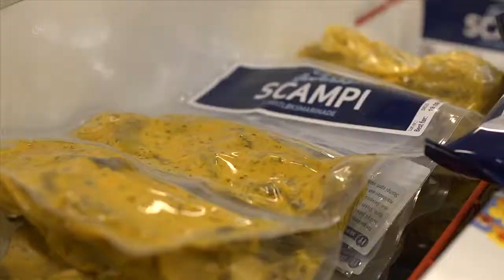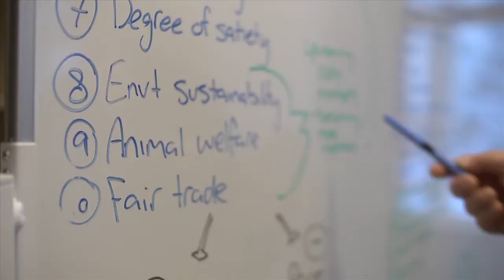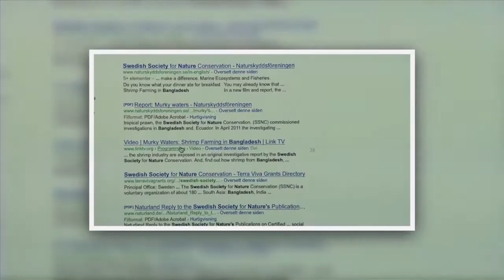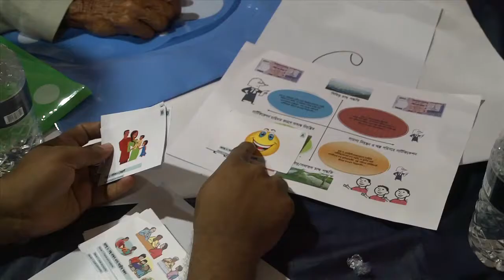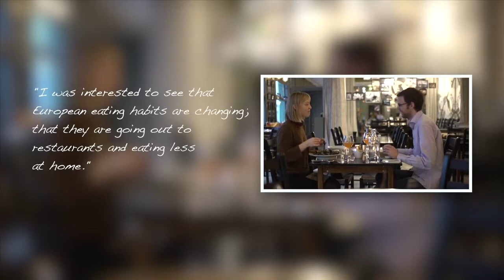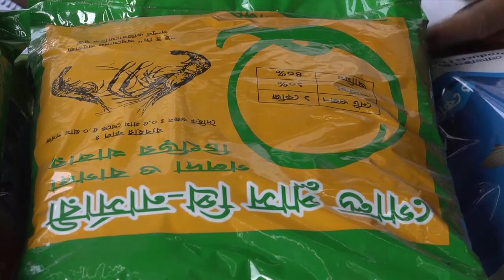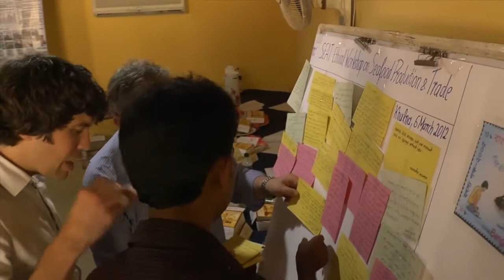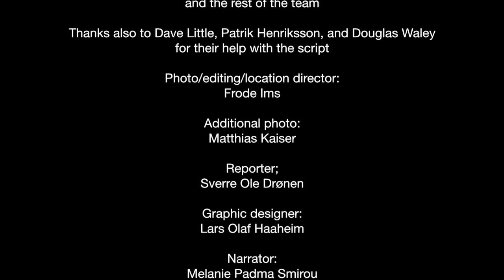SEAT Project: FW Prawn & Shrimp culture in Bangladesh producing for European markets & consumers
This short film explores the trade of farmed shrimp and freshwater prawns from Bangladesh to the EU, as part of the EU-funded research project 'Sustaining Ethical Aquaculture Trade' or SEAT . It engages in the debate over how sustainable and ethical this trade is and can be in the future; arguing that sustainability means different things to different groups, (see for example and that one voice rarely heard is that of Bangladeshi producers themselves, and their local communities. The film follows work by researchers from the University of Bergen (UiB) and Bangladesh Agricultural University (BAU) as they brought together stakeholders from the shrimp and prawn sectors in a workshop in Khulna in March 2012. It recognises the chequered history of Bangladeshi shrimp and prawns, but also reveals the progress these sectors are making towards a more sustainable and ethical industry, and how trade can be a force for positive change. The workshop showed the aspirations of Bangladeshi people for 'organic' shrimp and prawns, produced in small family-owned farms that practice 'polyculture'; with prawn ponds combined with paddy fields, vegetable gardens and fruit trees. They also voiced their wish for a stronger system of regulation and organic certification, so that European consumers can have faith that their products are sustainable and ethical.